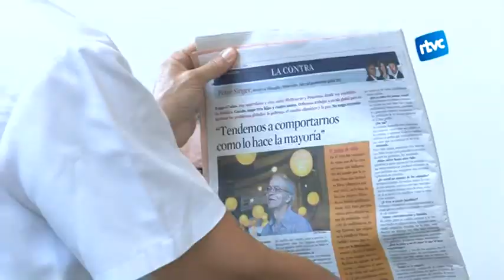Més de la meitat dels avis de Cardedeu tenen interès en compartir pis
El compartir pis deixa de ser un interès exclusiu de la gent jove. A Cardedeu, una enquesta ha reflectit que més de la meitat dels avis que hi han participat veuria compartir pis com una bona opció. El principal motiu: gaudir de companyia.